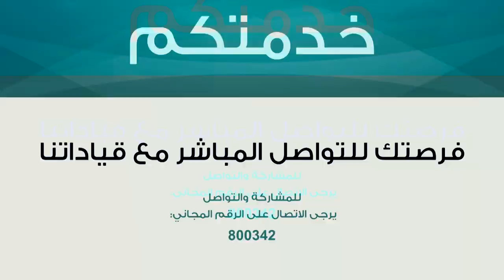د.منى تهلك ضيف برنامج قيادات في خدمتكم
" قيادات في خدمتكم" مبادرة أسبوعية تنظمها هيئة الصحة بدبي، كل يوم اربعاء من الساعة الحادية عشر صباحا وحتى الثانية عشرة ظهرا بهدف تحقيق التواصل المباشر  بين قيادات الهيئة والجمهور عبر الهاتف، وانستغرام لايف، وبرنامج البيرسكوب  والاستماع الى ملاحظات وآراء وأفكار ومقترحات الجمهور المتعلقة بمختلف الخدمات التي تقدمها الهيئة بمنشآتها الصحية.